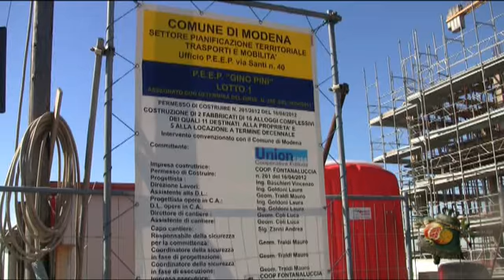FONTANALUCCIA, PRATICA IN SICUREZZA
La storica cooperativa edile fondata nel 1945 da un sacerdote a Frassinoro è riuscita a ridurre drasticamente il numero e la gravità degli infortuni nei suoi cantieri.